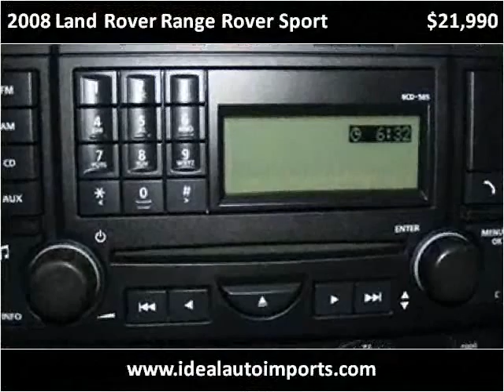2008 Land Rover Range Rover Sport Used Cars Eden Prairie MN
This 2008 Land Rover Range Rover Sport is available from iDeal Auto Imports LLC.